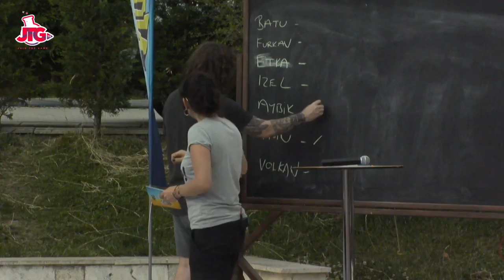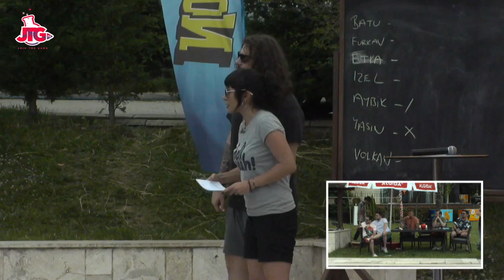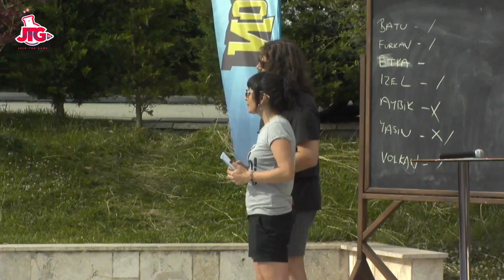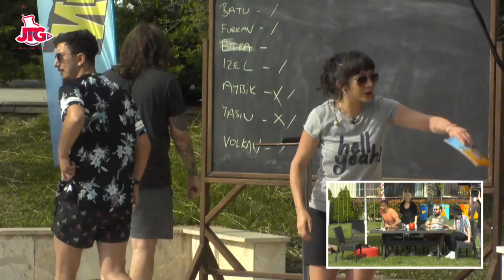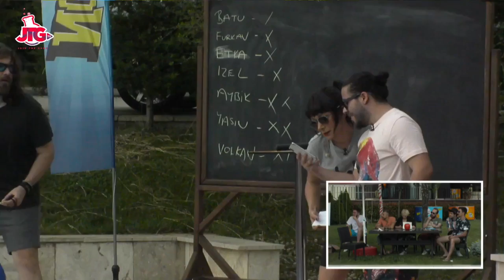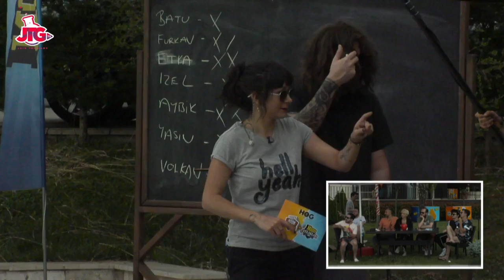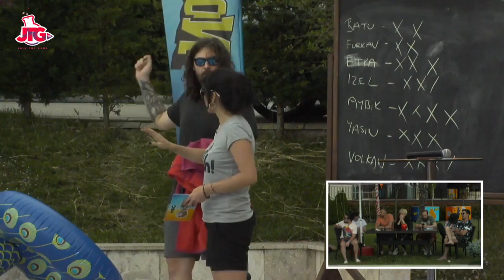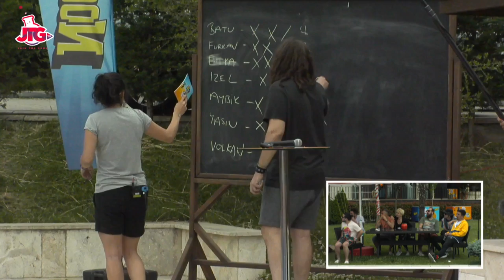UNLOST ÇAYLAKLARA SORU SORUP BİLEMEYENİ HAVUZA ATIYOR HOG Boom Boom Ünlüleri vs Nogger